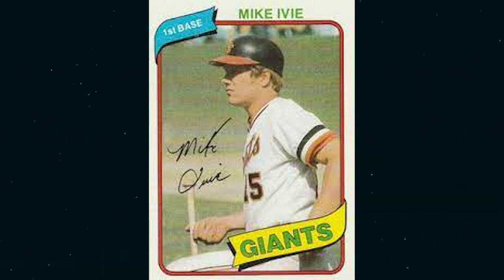6 Famous Stars Who Died Today & Recently | Selena Gomez Sad News Regarding Her Kidney Surgery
Francia Raisa listened to her heart's desire to assist Selena Gomez and made the decision to donate one of her kidneys to her in 2017. This act of kindness helped Selena in her battle against lupus, a disease that can lead to organ failure. Despite rumors that their friendship had soured, Francia clarified that she had willingly chosen to donate her kidney and was not pressured into it. She explained on a podcast that the decision came from a genuine place of kindness and she has since experienced many blessings.